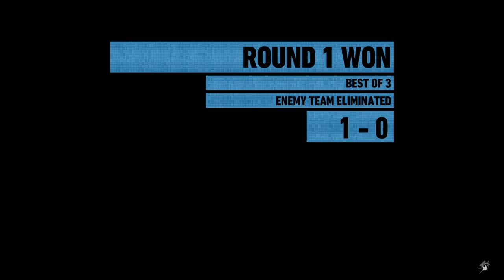Tom Clancy's Ghost Recon® Wildlands_20210926143757